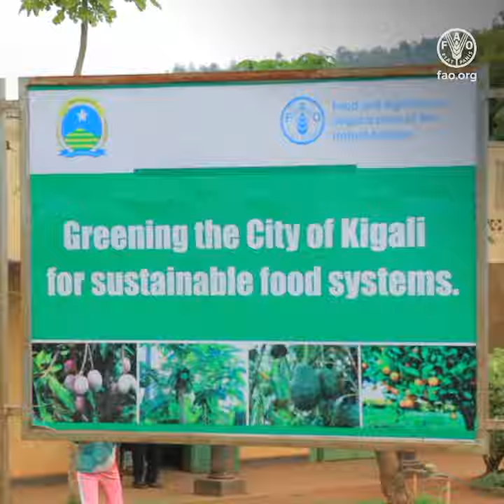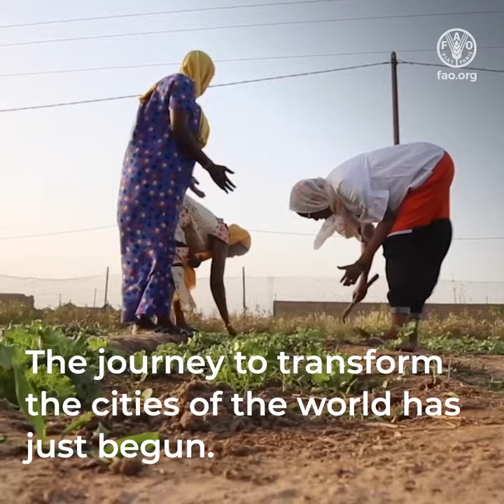How African cities are becoming greener and more sustainable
To build a better, healthier future, cities must become greener and more sustainable.

In Africa, the FAO Green Cities Initiative supported 30 cities in their green transition where agriculture, forestry and agrifood systems are integrated into urban planning.

Piloted by municipalities, with the support of local governance mechanisms, the Initiative has led to positive results.

Let’s discover 6 green cities in action

Bambilor, Senegal, set up urban gardens managed by women's groups,
offering fresh and nutritious food, promoting healthy diets and
providing food to local school canteens.

Kigali, Rwanda, and Kisumu, Kenya, have been working to reduce and reuse food waste through awareness raising and training.

Mombasa, Kenya, has involved youth in urban greening through tree planting activities in schools, and urban farming lessons.

Quelimane, Mozambique, reforested mangroves, improved urban
agriculture, and ensured sustainable food distribution.

In Antananarivo, Madagascar, efforts have been made to encourage home
gardens, boosting home food security and nutrition.

The journey to transform the cities of the world has just begun.

Join the Green Cities Initiative worldwide!